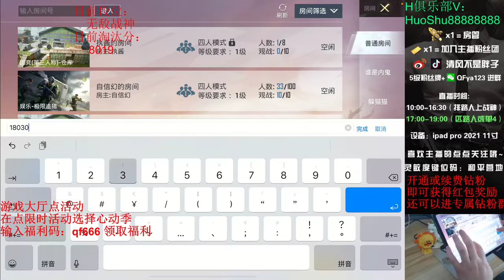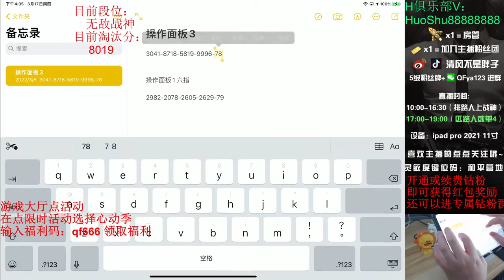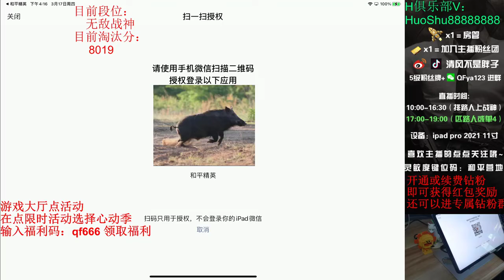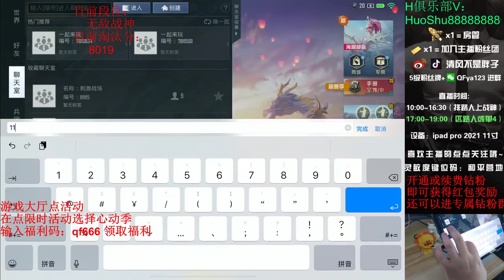side and said that it would not pass, of course, at Dong Xue Bin's orders, no one - kingdonyoutube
kingdonyoutube
side and said that it would not pass, of course, at Dong Xue Bin's orders, no one dared